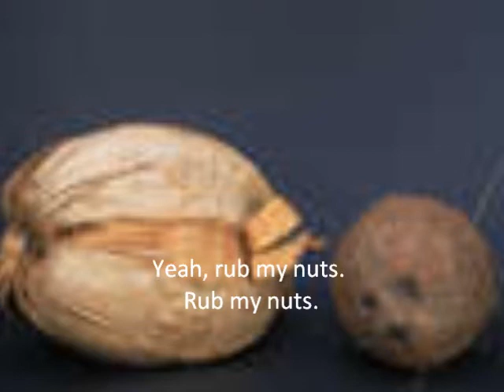rub my nuts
Its #1 on the squirrel's top 40